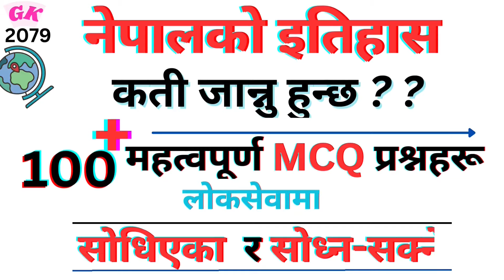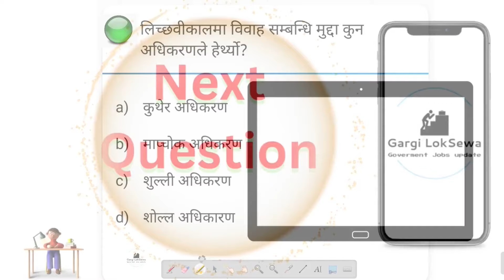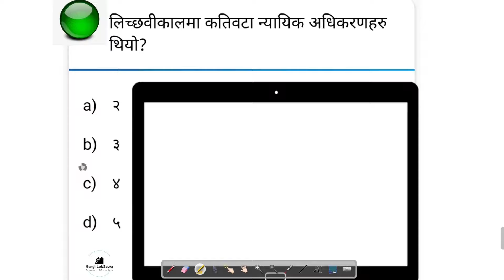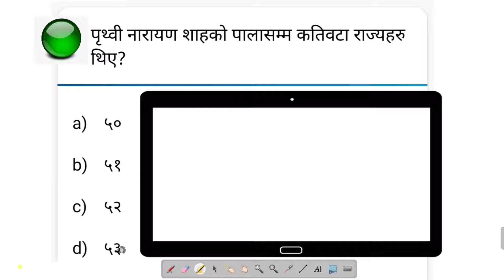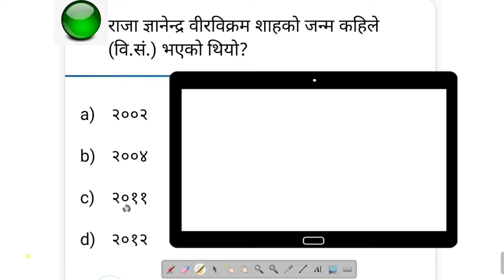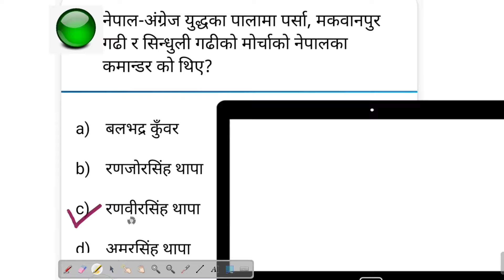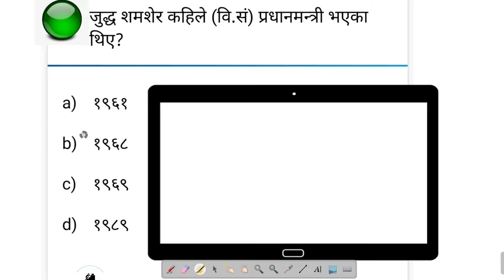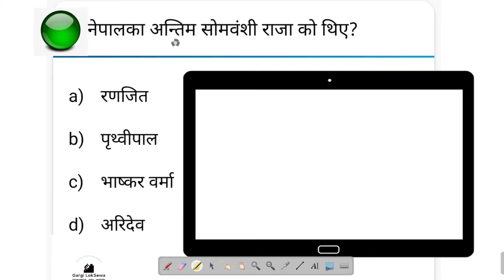सामान्य ज्ञान २०७९ | नेपालकाे इतिहास Part 2 : १०० बढी MCQ प्रश्नहरू| History Of Nepal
यस भिडियो मा नेपालकाे इतिहास  सँग सम्बन्धित लोकसेवामा  सोधिएका  र सोध्न सक्ने 100 भन्दा बढी प्रश्नहरू MCQ  (Multiple Choice Questions) gk questions and answers समेटिएको छ।
समसामयिक सामान्य ज्ञान 2079

Nepal Ko Itihas  Part -2प्रतेक प्रश्न का ४ विकल्प समेत राखिएको छ ।
सोधिएका प्रश्नहरू सबै समीक्षा/क्रस-चेक गरिएका थिए। यदि कुनै त्रुटिहरू फेला पर्यो भने, कृपया समस्याहरू कमेन्ट गर्न नहिचकिचाउनुहोस् ताकि हामी पूरा गर्न आवश्यक पर्ने थप कामहरू गर्न सक्छौं।

Question answer format of  History of Nepal will be  helpful  for all competitive exams like : Loksewa (PSC), TSC, Banking and for other government organization too.

CHANNEL CONTENTS:
☑️Loksewa IQ and सामान्य ज्ञान  (GK)
☑️General Knowledge (सामान्य ज्ञान) : Quiz

ABOUT OUR CHANNEL:
Gargi Loksewa is a complete professional channel to share you important notes for loksewa preparation (loksewa tayari), with quality materials. We highly address your demand and prepare accordingly syllabus based materials.